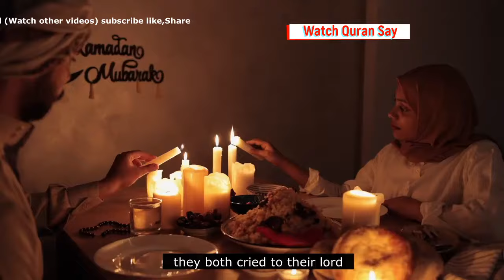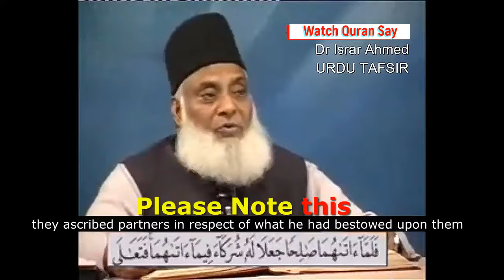During Pregnancy of Mother and Parents Want Prayer in Quran With Dr Israr Ahmed in Hindi Urdu